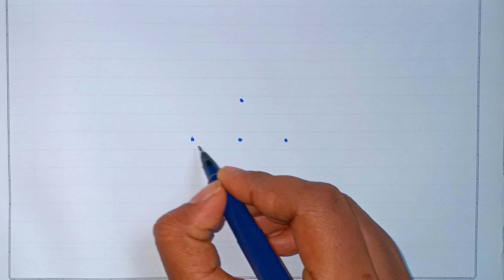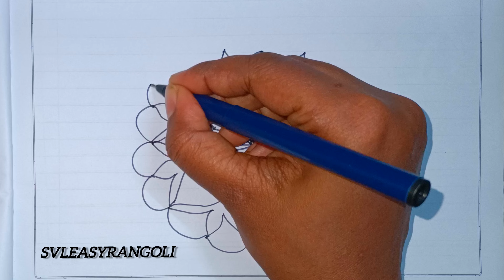Diwali rangoli /festival kolam /trending /easy daily rangoli latest simple rangoli